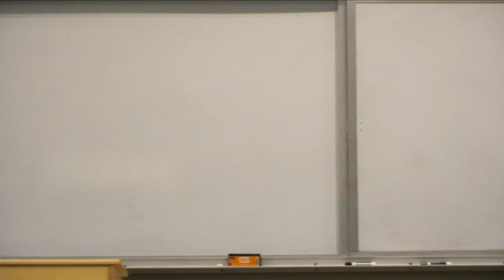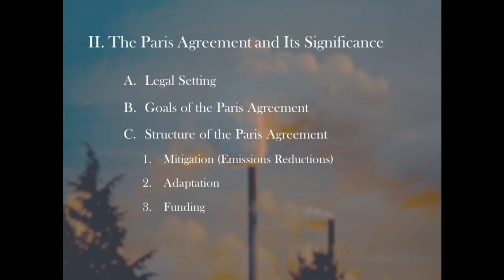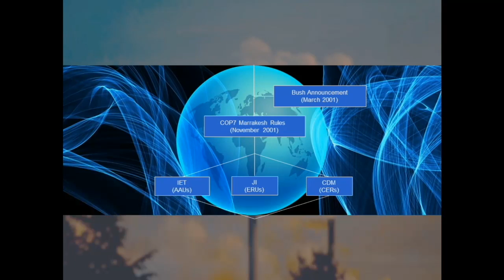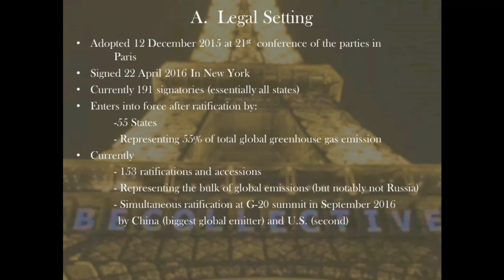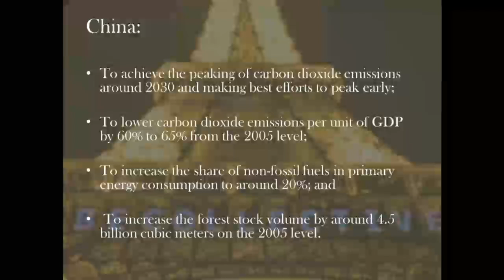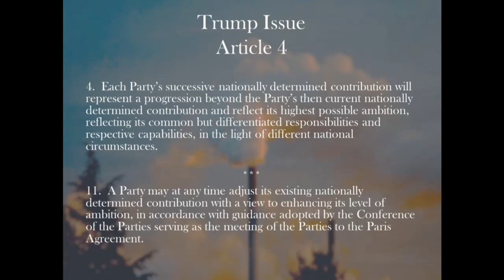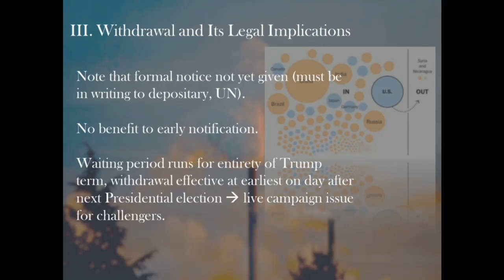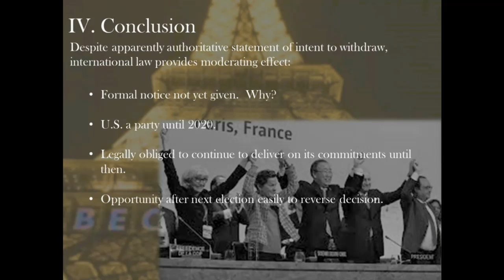Hot Topics: Trump and the Paris Agreement - The Inside Story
David Wirth, Boston College Law School